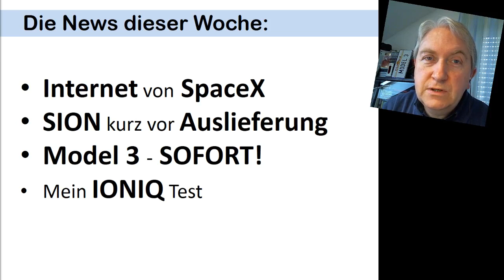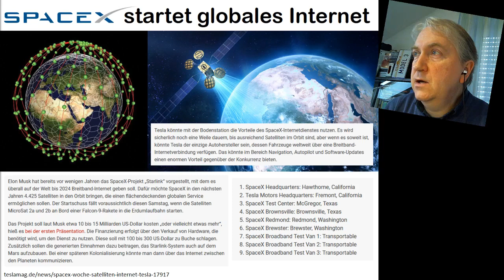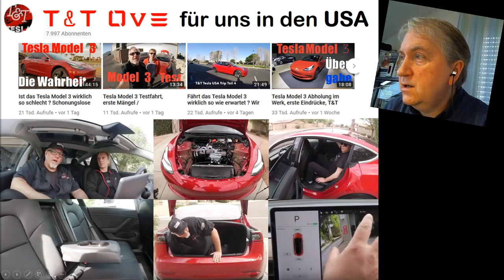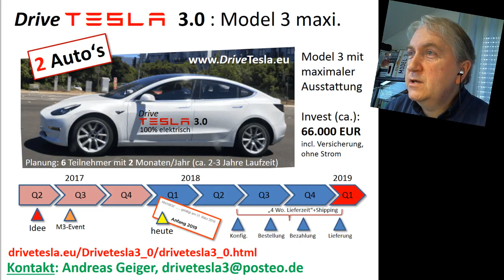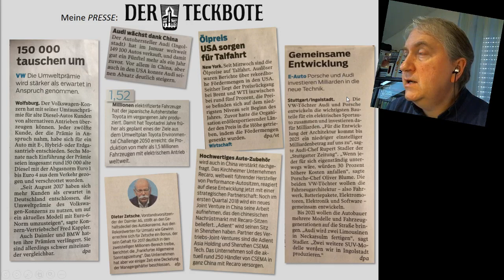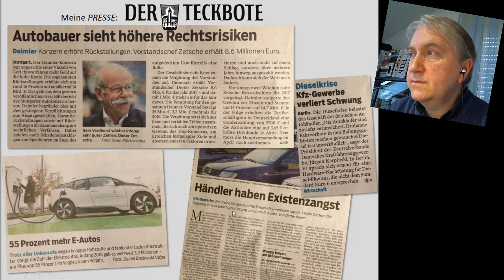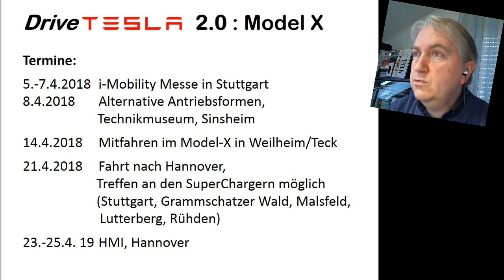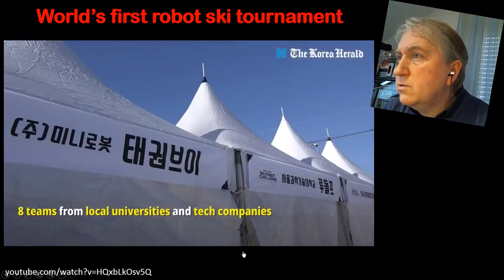Internet von SpaceX (NEWS KW07/2018) | Tip: Model 3 SOFORT!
Die News diese Woche waren:
- Internet von SpaceX
- SION kurz vor Auslieferung
- Tip: Model 3 - SOFORT!
- Mein IONIQ Test

DriveTesla 2.0 (Model X):
Empfehlungslink (free SuperCharge für Model X und S)